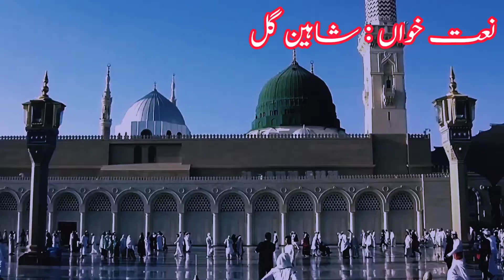سرائیکی نعت | ہے تانگ سینے ہووے گھر مدینے جیواں مدینے ونجاں مر مدینے | شاہین گل